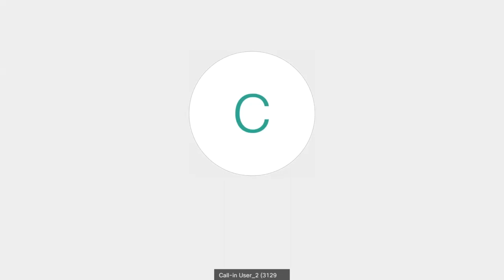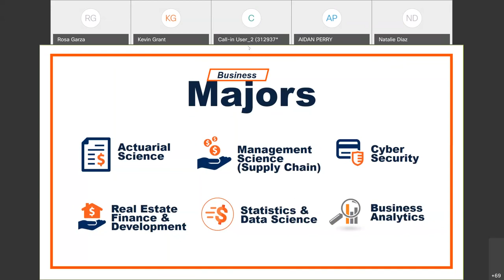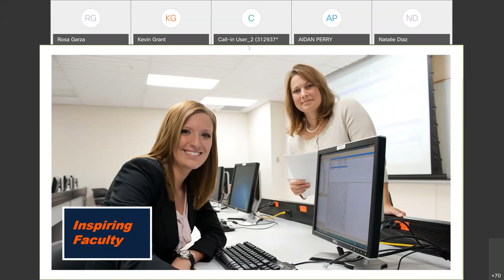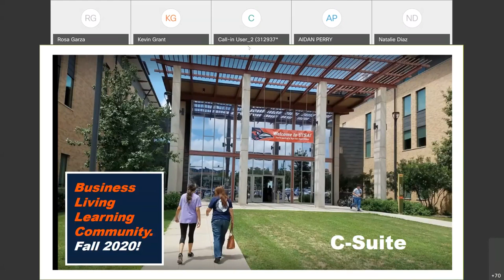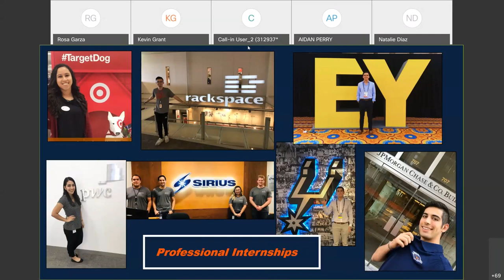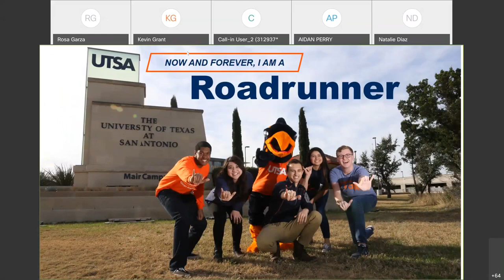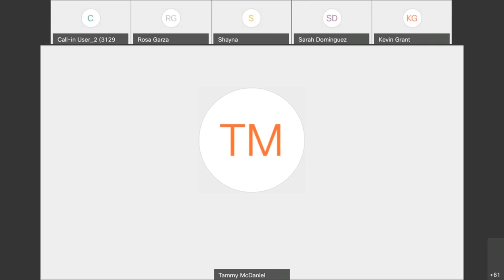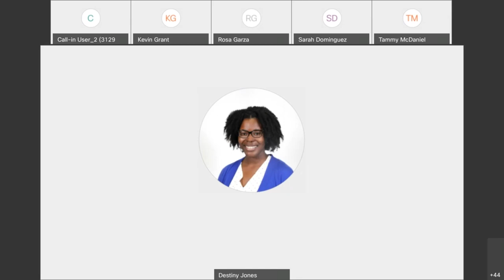College of Business (COB)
This video is our recorded session from our Virtual Open House Event on April 18, 2020. We encourage you to download the UTSA Day Guide App if you have yet to do so. You can visit future.utsa.edu/utsaday for additional download instructions! The app has plenty of resources that are still available for you on demand. We will continue to update content on a regular basis! Visit future.utsa.edu/virtual for additional upcoming events.